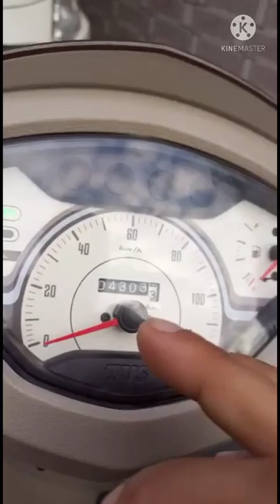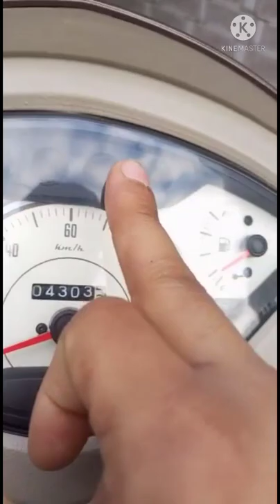TVS | Jupiter classic 125cc Review , Indian classic,TVS Scotty all information , Karma hits back 08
New TVS Jupiter 125 | Frist impression |
Ex- Showroom price Disk in H.P 85,000 to 90,000